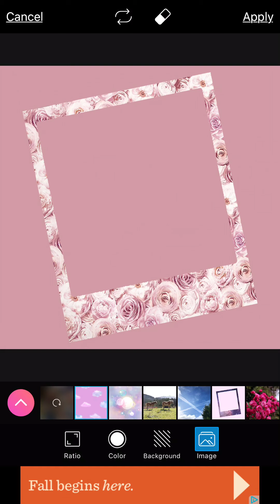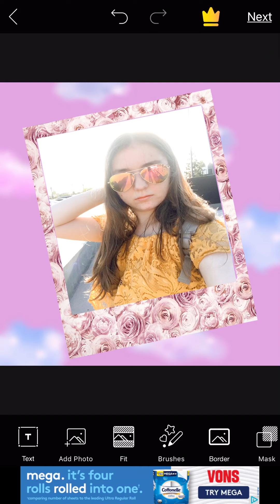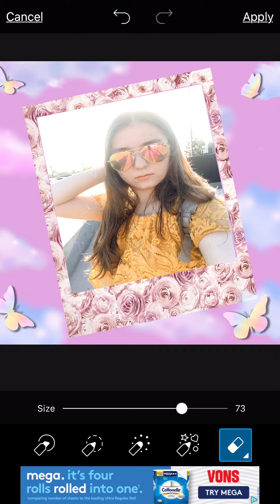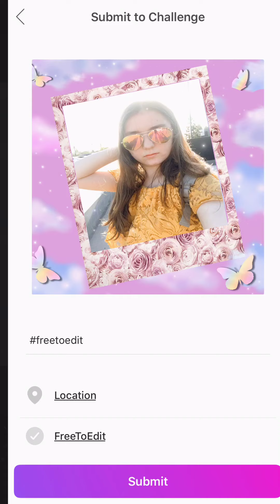Pics Art Contest